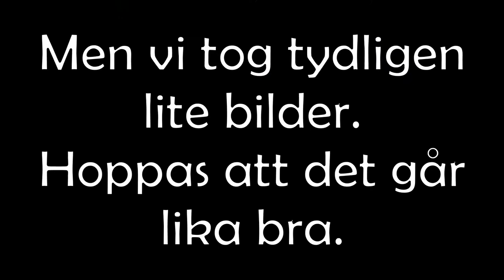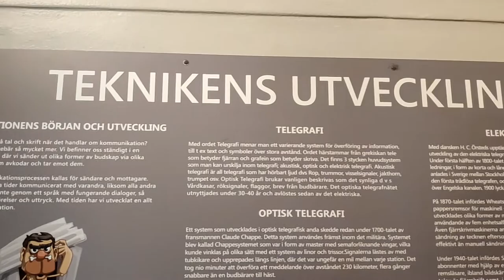Karlsborgs Fästningsmuseum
Idag är vi och tittar på ett militärmuseum som ligger i Karlsborg. Det var väldigt intressant. Vi såg också deras kyrka. Det blev mest kort men jag hoppas ni gillar videon i alla fall. En härligt varm sommardag i Karlsborg.

Historia
Karlsborgs Fästningmuseum drivs av en ideell förening, Carlsborgs museiförening, och är en del av Sveriges militära arv, SMHA; ett nätverk bestående av 25 statliga och statligt understödda museer. Muséets utställningar berättar om Karlsborgs, Kavalleriets, Västgöta flygflottiljs och Fästningen med dess förbands historia.

Fästningsmuseet öppnades 1962.

Det kom till på initiativ av dåvarande chefen vid Göta signalregemente S2, Överste Ingemar Bratt.

Mona & Christian Swedish vloggers
Mona & Christian Swedish podders